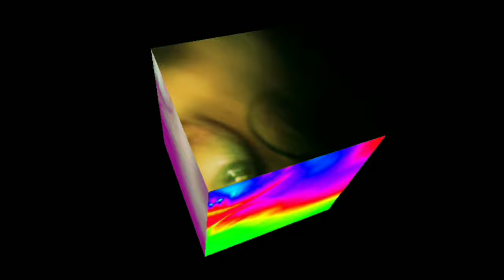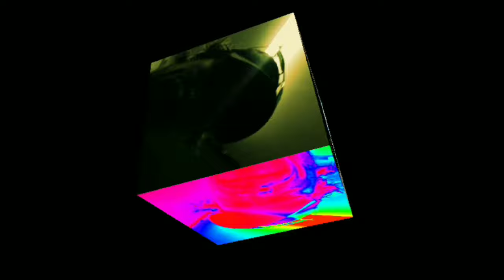It's Just The Medicine's Working